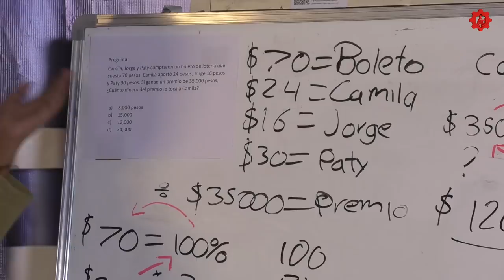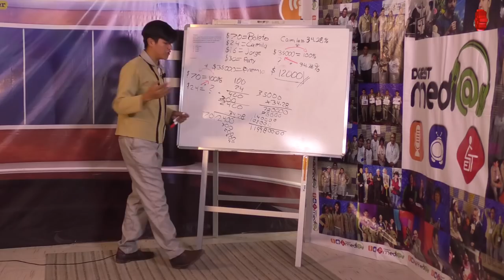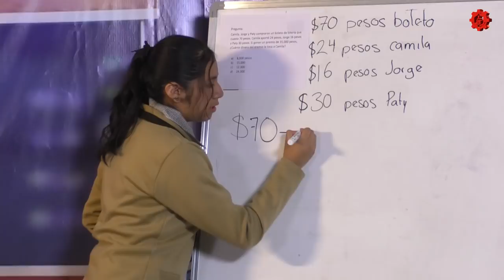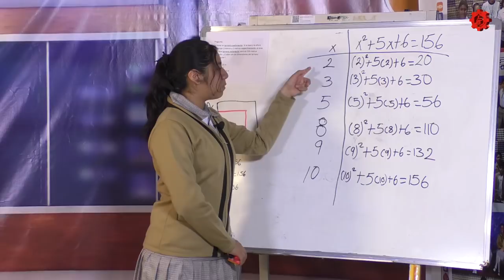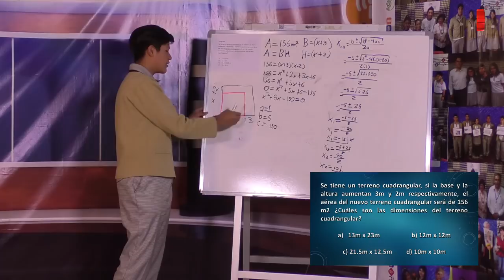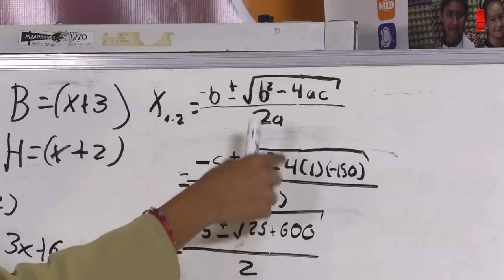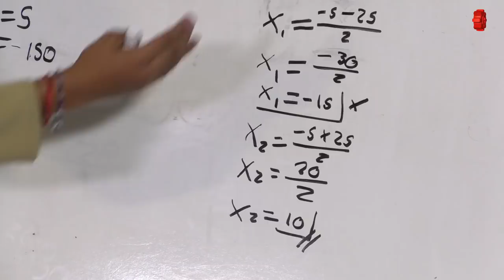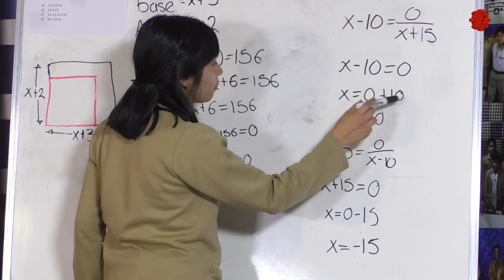Con las Matemáticas tu También Puedes/EST 95/20190328-CE1819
Con las Matemáticas tu También Puedes. EST 95. Invitado: EST 95. Conduce: Mtro. Moisés Solano Pareja.  Fecha de emisión: 29 de Marzo 2019. Este y otros programas los puedes ver Producciones con fines educativos a cargo del Lic. Ernesto Gutiérrez Garcés - Director General de Educación Secundaria Técnica en la CDMX.